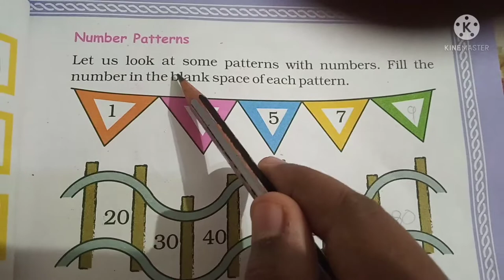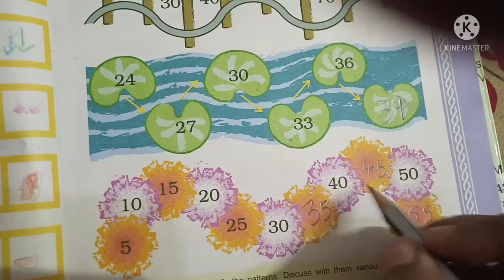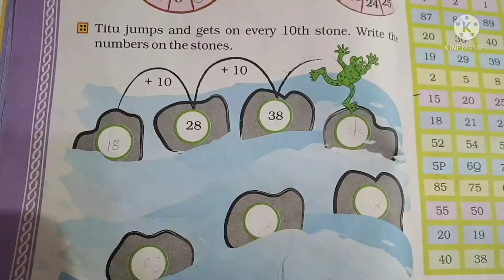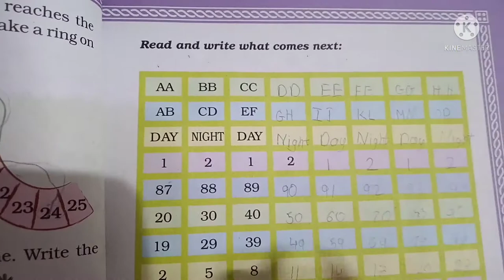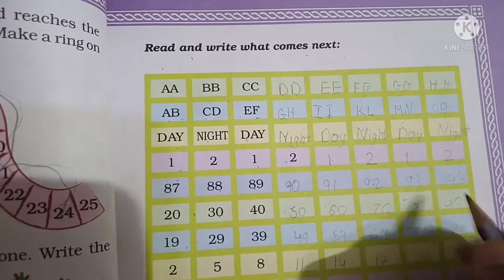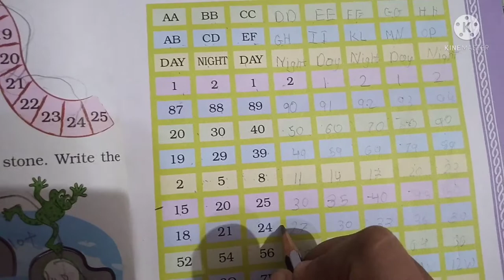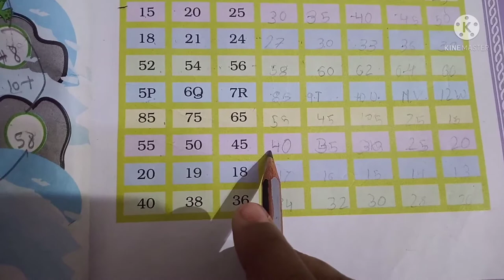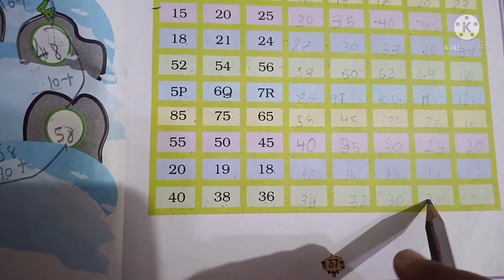Std : 2 Maths Ch : 5 Patterns (part : 2)